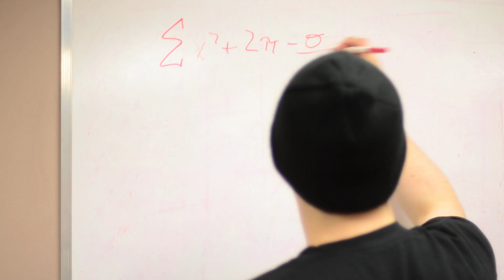Ben Whitney does some Brunswickan math - VOTE YES!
Vote yes for the media fee on your e-services!